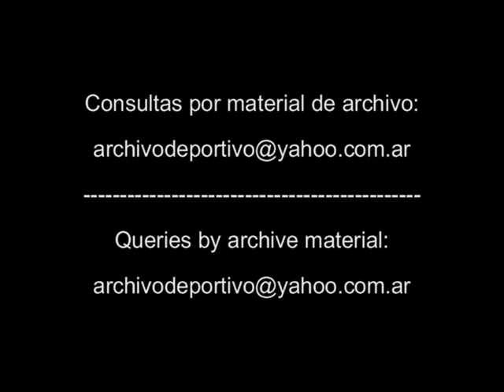Preparativos para partido entre Holanda - Inglaterra - DiFilm 1993